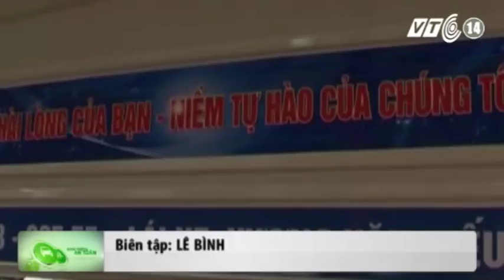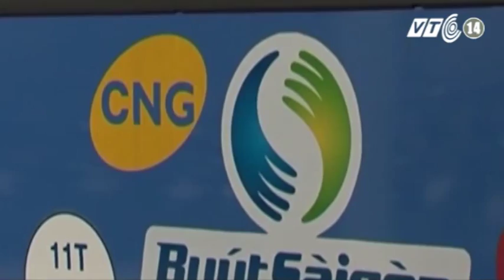VTC14_TP HCM: Giảm móc túi, sàm sỡ hành khách sau khi xe buýt lắp camera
(Truyền hình VTC14) - TP HCM: Giảm móc túi, sàm sỡ hành khách sau khi xe buýt lắp camera
Nạn móc túi, quấy rối tình dục trên xe buýt đã trở thành nỗi sợ hãi của nhiều người, nhất là các nữ sinh. Việc gắn camera theo dõi trên xe buýt, hiện được xem là giải pháp khả thi hạn chế vấn nạn này.